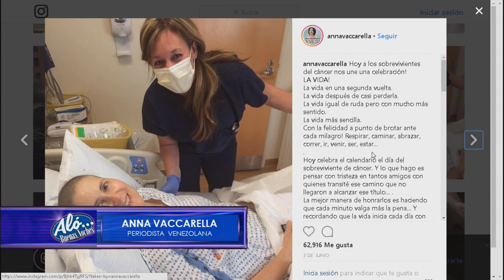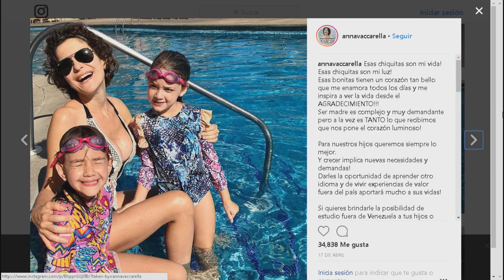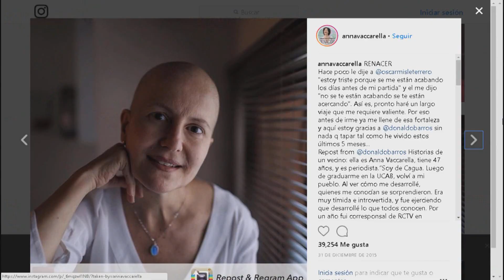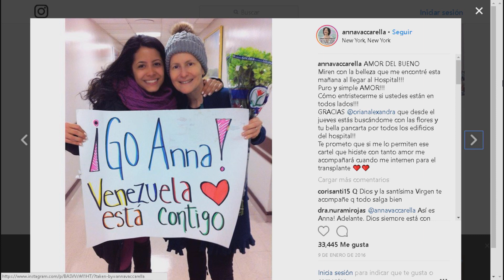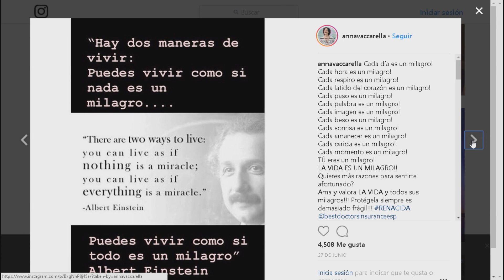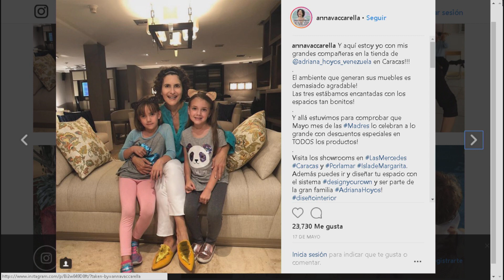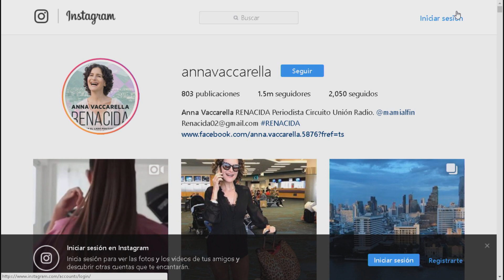Anna Vaccarella convirtió su enfermedad en inspiración para Venezuela ALO Seg. 3